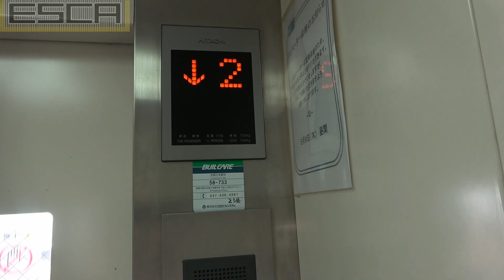東京メトロ東西線 原木中山駅 エレベーター 750kg１１人乗り 日立 Hitachi Elevator Tokyo metro touzai line barakinakayama station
東京メトロ東西線、原木中山駅の２番線エレベーター

【amazonリンク】